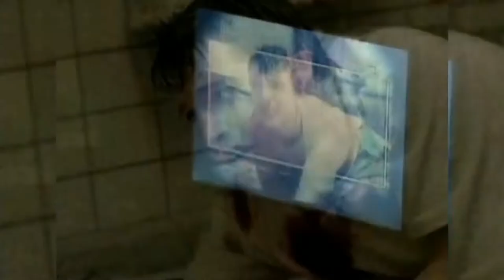SAW [Ultrahit] Telemedellín